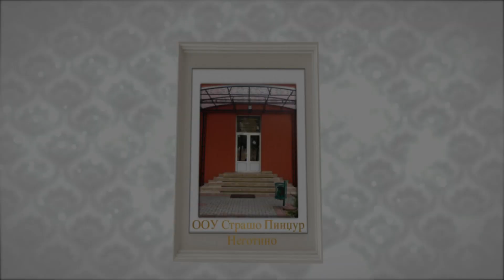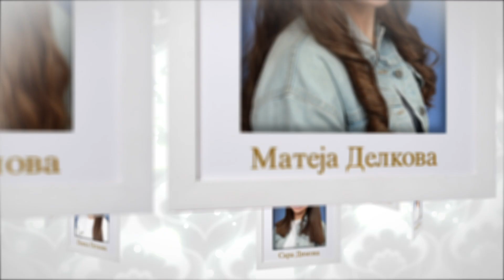ООУ Страшо Пинџур Неготино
Полуматуранти - Генерација 2019/2020